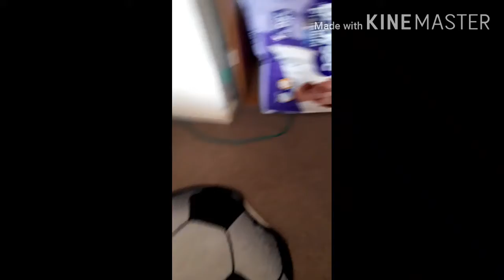+×÷= aeeeeee3eee movie trailer